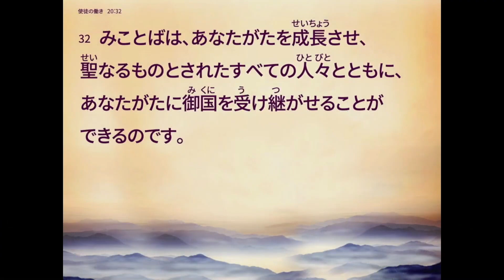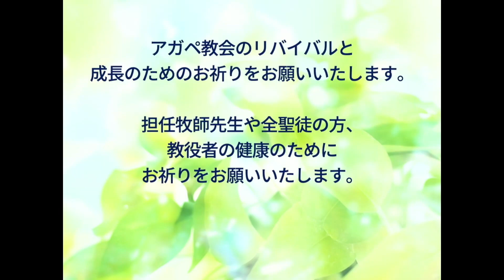2024-09-15 私の口を大きく開けよう / アガペ教会 主日1部礼拝説教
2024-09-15 / 私の口を大きく開けよう /
詩篇 81:10 /
アガペ教会 主日1部礼拝